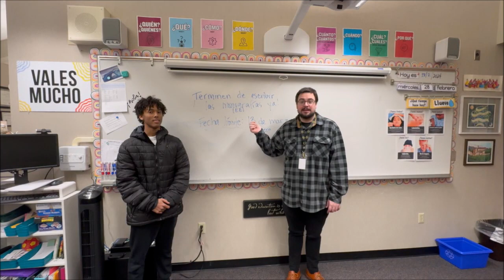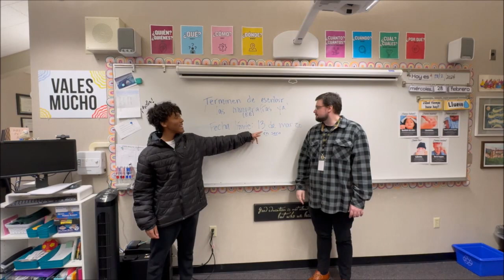SGS Student News 3-4-24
It's the start of Women's History Month, the Charge Club is a bit strange, and the Upper School clubs are busy in the Upper School Student News video for the week of March 4th.